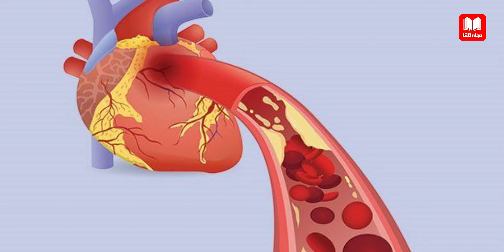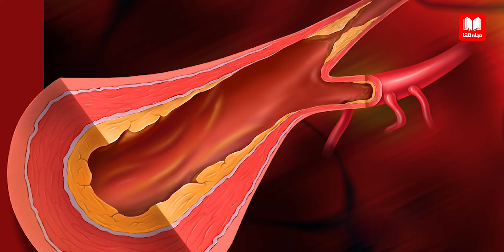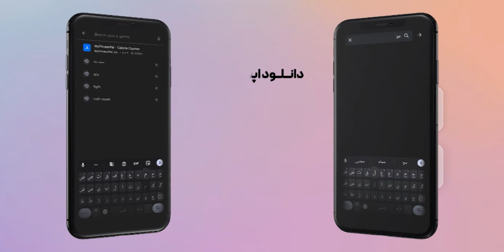شربت سکنجبین | خواص این شربت گوارا | شربتی برای رفع تشنگی در گرمای تابستان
شربت‌های ایرانی علاوه بر این‌که معمولاً مناسب فصل، طبع و ذائقه افراد هستند، خواص درمانی نیز دارند؛ به همین دلیل طرفداران  زیادی دارند. یکی از این شربت‌های پرطرف‌دار، شربت سکنجبین است. این شربت از عسل و سرکه درست شده است و خواص درمانی  نیز دارد. این شربت را علاوه بر اینکه می‌توان در فصل گرما یا به‌عنوان یک نوشیدنی خوش‌عطر و طعم نوشید، می‌توان آن را در کنار برخی غذاها و کاهو نیز مصرف کرد. ما در این ویدیو ضمن پرداختن به برخی از فواید شربت سکنجبین، را به شما خواهیم گفت. با ما و کانال مجله دلتا همراه باشید.
مجری و گوینده : هرمز فرشی
گردآوری مطالب : هرمز فرشی
تهیه شده در بخش سوشال مدیا مجله دلتا